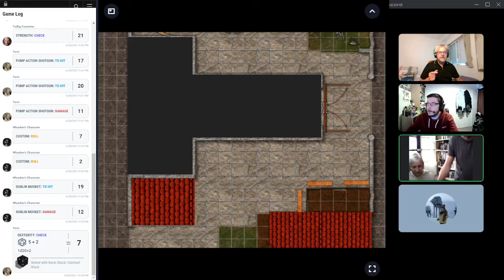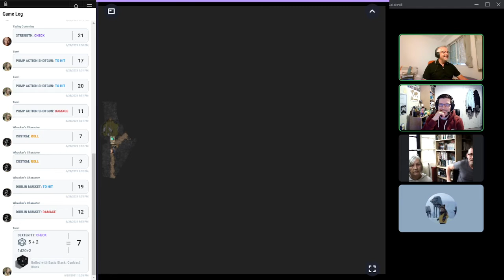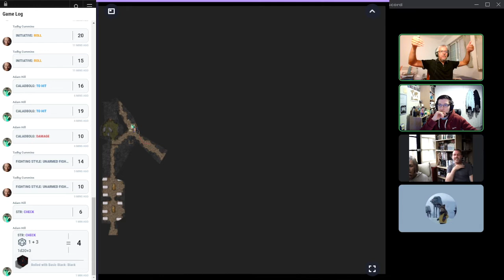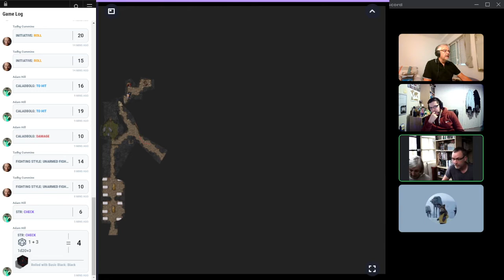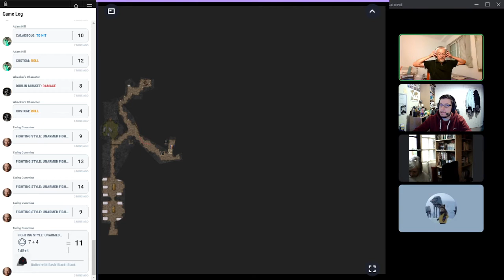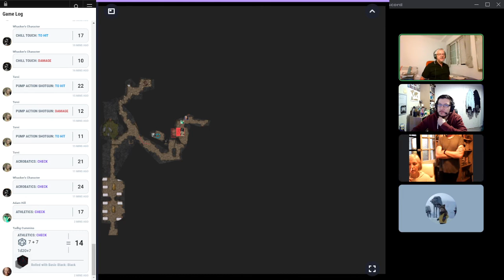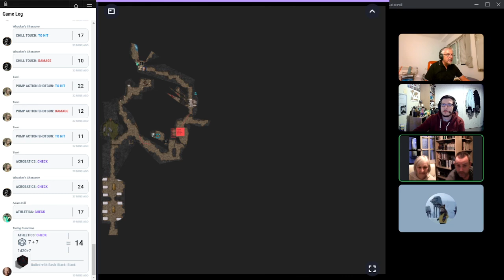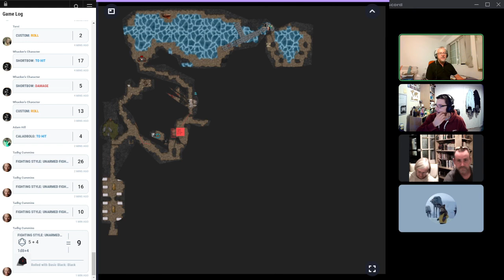The Black Pig of Dublin - Episode 13 - Final Chapter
The party are back in the present day ready to take on the cult.